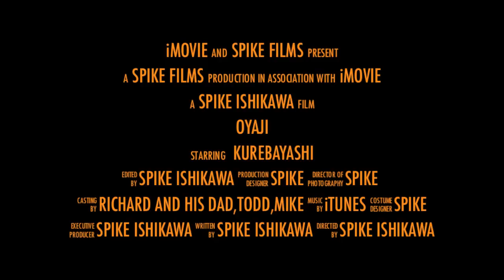July,2012- YFT 3 for 3 up to 65 lbs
We had Rich (volunteer EMS friend) and his son on my boat. His son is a football player who is 6 ft and 265 lbs.  He can bench press 405 lbs. After 2 fish, he said he couldn't reel any more.  Are fish so strong or is he too weak?   We went 3 for 3 Yellowfin Tuna. Capt. Spike